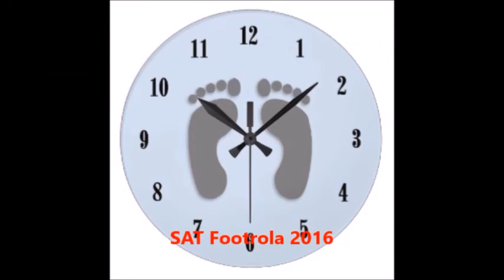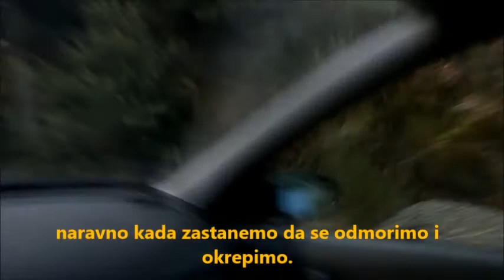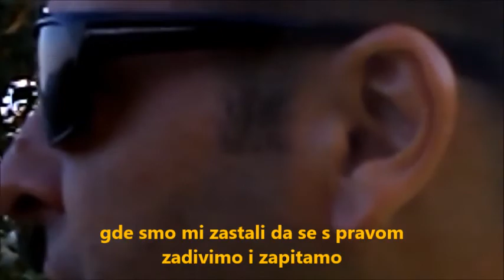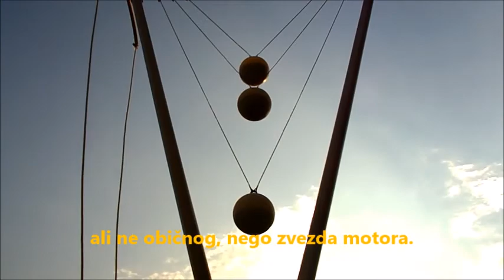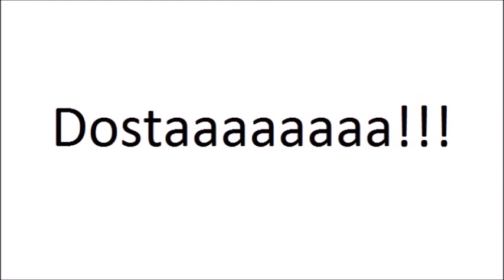SAT Footrola u pohode Aristotelu - sa titlovima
Za osobe ostecenog sluha, jedina Footrola koja ima i titlove!